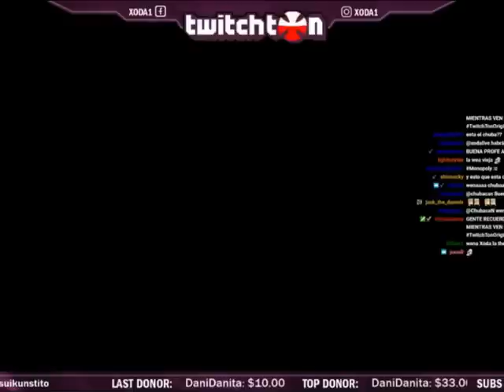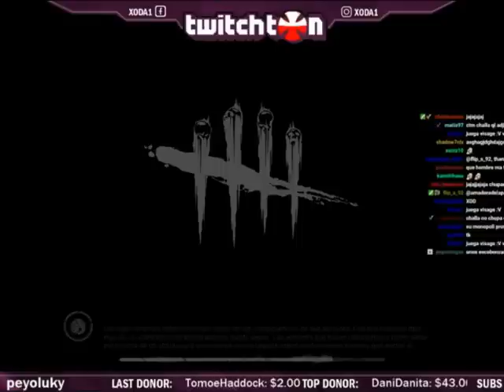xoda twitchton dead by daylight 30-11-2018 parte 1